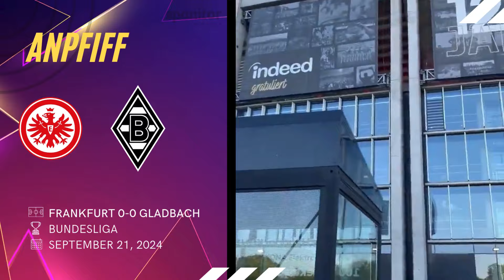Eintracht Frankfurt 2-0 Borussia Mönchengladbach – Souveräner Heimsieg | Bundesliga 2024-25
Eintracht Frankfurt sicherte sich mit einem 2:0-Sieg über Borussia Mönchengladbach drei wichtige Punkte in der Bundesliga. Hugo Larsson brachte die Hausherren in der ersten Halbzeit in Führung, während Omar Marmoush in der Schlussphase den Sieg besiegelte. Gladbach hatte Chancen, traf jedoch nur den Pfosten. Frankfurt dominierte das Spiel, verteidigte stark und ließ den Gästen kaum Raum für gefährliche Angriffe.

Bundesliga, Eintracht Frankfurt, Borussia Mönchengladbach, Frankfurt vs Gladbach, Fußball, Larsson Tor, Marmoush Tor, Bundesliga Spielbericht, Deutsche Bank Park, 2:0 Frankfurt, Bundesliga 2024, Gladbach Chancen, Marmoush Treffer, Larsson Kopfball, Fußball Highlights, Fußball Deutschland, Topspiel Bundesliga, Eintracht Sieg